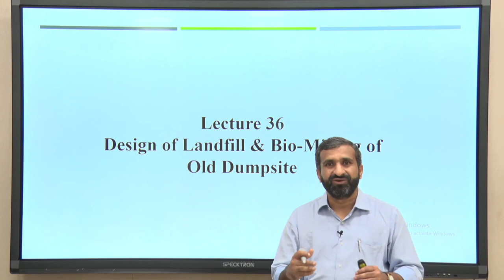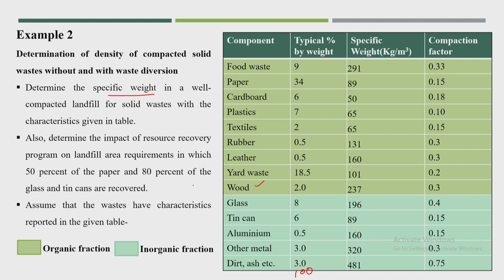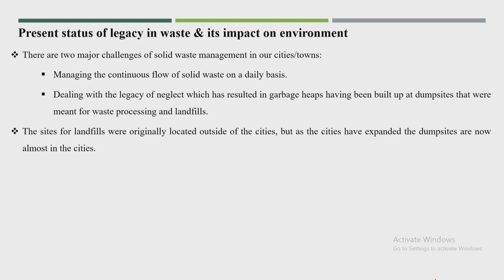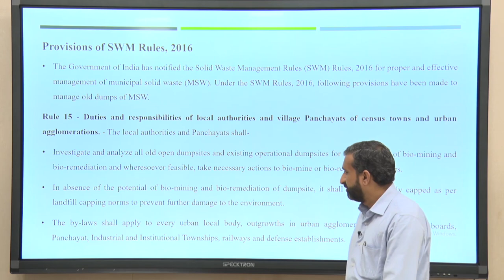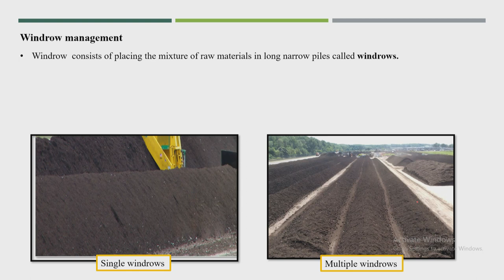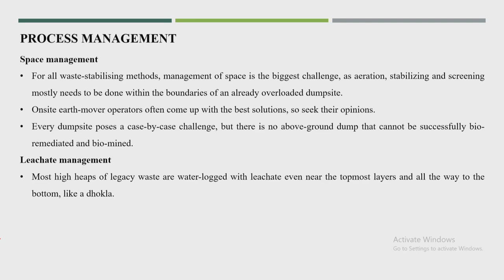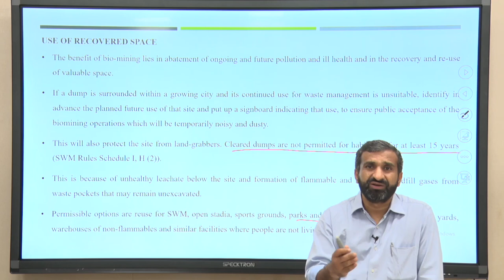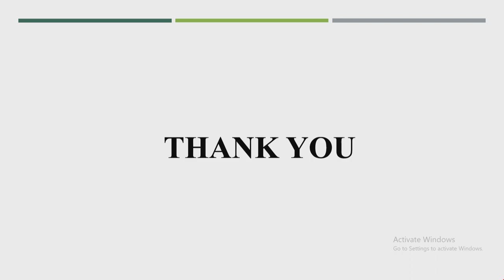Lec 36: Design of landfill & Bio-minning of old dumpsite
Municipal Solid Waste Management

Prof. Ajay Kalamdhad
Civil Engineering
IIT Guwahati